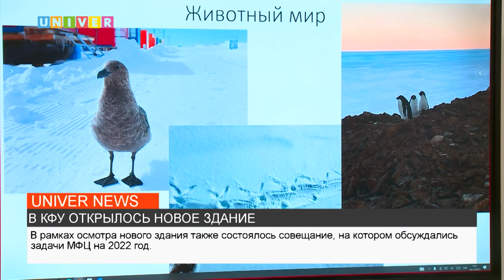В КФУ ОТКРЫЛОСЬ НОВОЕ ЗДАНИЕ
Руководящий состав вуза посетил обновленное здание Департамента внешних связей Казанского федерального университета. Подробнее в нашем следующем сюжете.